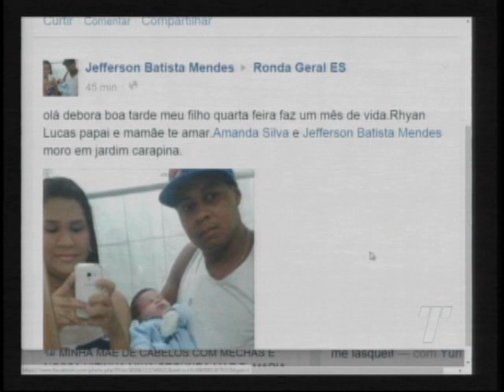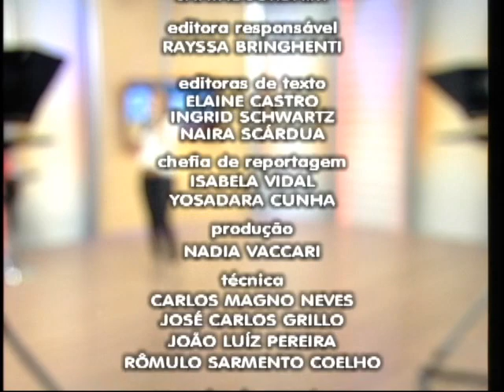Programa Ronda Geral ES do dia 15/12/2014